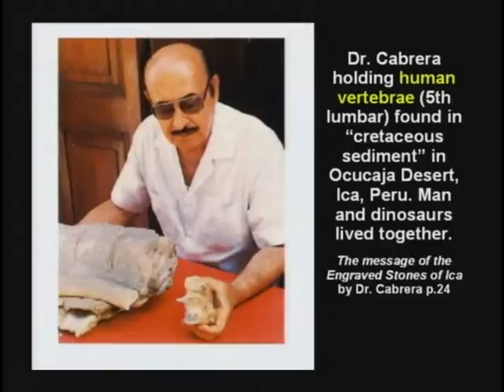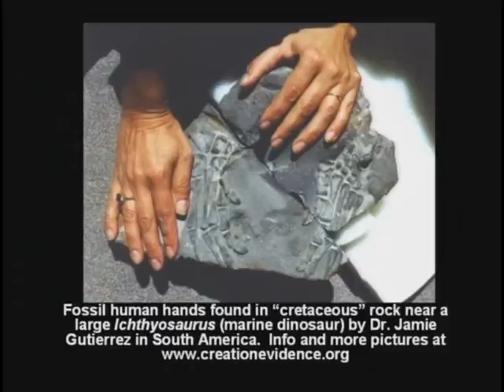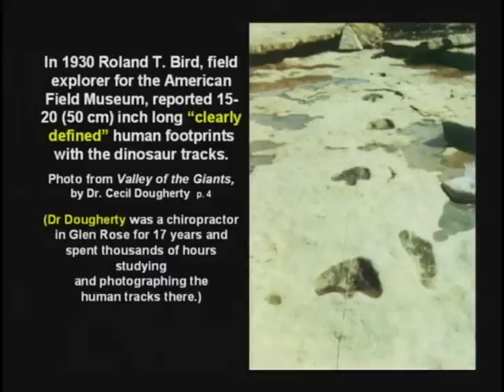18) Reptiles Never Stop Growing, Man Lived with Dinosaurs, (DVD 2, 1hr22:41-1hr25:50)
Reptiles never stop growing, dinosaurs lived with man, dinosaur and human bones found together, stone carvings of dinosaurs,